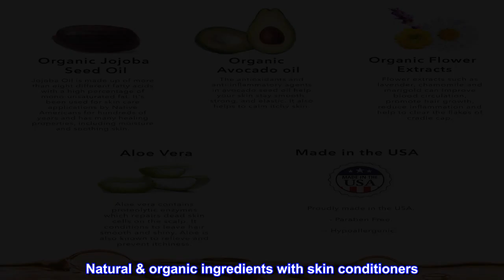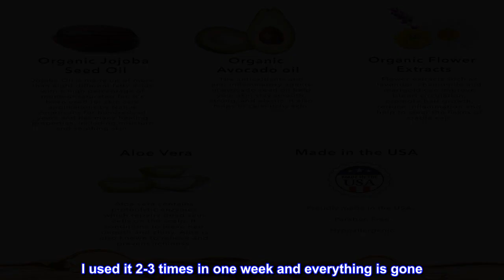Great product - BELLA B Healthy Hair & Scalp Baby Cradle Cap Treatment 8 oz - Cradle Cap Treatment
Great product -  BELLA B Healthy Hair & Scalp Baby Cradle Cap Treatment 8 oz - Cradle Cap Treatment For Babies - Baby

Perfect for all ages and hair types, Salon quality formula for soft beautiful hair and a healthy scalp
Specially Formulated with rice proteins quinoa jojoba avocado oil and several other organic ingredients and flower extracts
Use in bath or shower; leave in for 1-3 minutes and rinse, Light fresh scent - Paraben Free - No Animal by-products - Sulfate free - No animal Testing - 8 ounce pump top bottle

Bella B Naturals Cradle Cap Treatment & Conditioner
Baby Treatment & Conditioner
One 8 ounce bottle

Soothe's baby's itchy, flakey scalp
Natural & organic ingredients with skin conditioners
Hypoallergenic and paraben free
Very light fresh scent
Salon quality formula for soft, beautiful hair and a healthy scalp
Perfect for all ages and hair types

Works Very Well

I washed my son's hair with this and used the baby comb to help break it up, then I put Era Organics Healing Ointment for Babies on his head and all over his body and he went to bed. I used it 2-3 times in one week and everything is gone. I also used it on his body because the cradle cap was on his skin too. Definitely helps with eczema. And yes I found this from another mom off of TikTok. It has a conditioner texture and doesn't lather. Not tear-free.